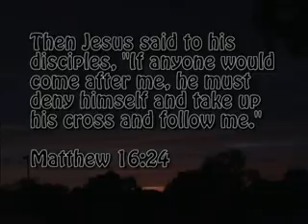Day 5 Superheroes INTERS Summer 2008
Wear Sunscreen!!
Football
Special Night
Final Battle
Cricket Sports Commentary